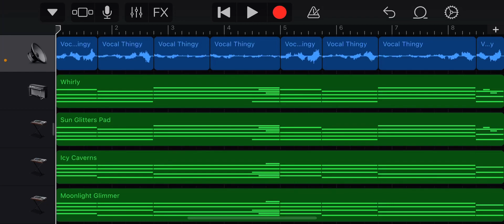trying jersey club again…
have beat block so expect a lot of basic beats soon..